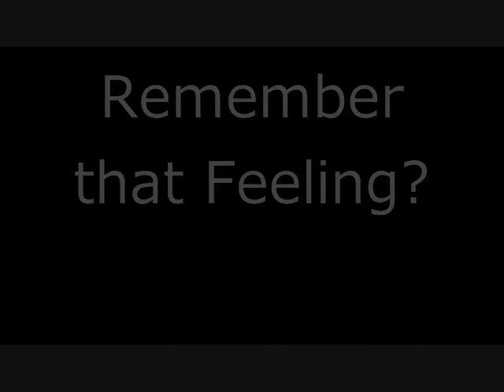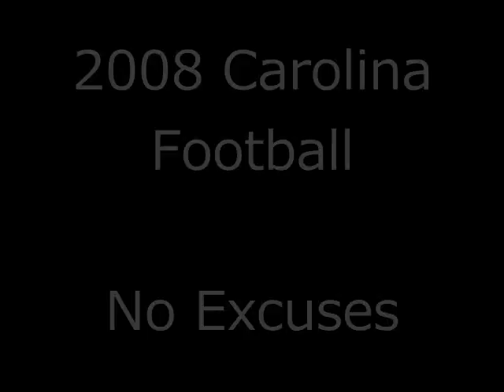No Excuses- 2008 Carolina Football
We have seen what we can do based on the past, now its time to put it all together.  No excuses for the year 2008. Go Cocks